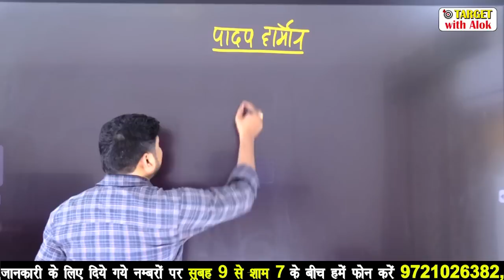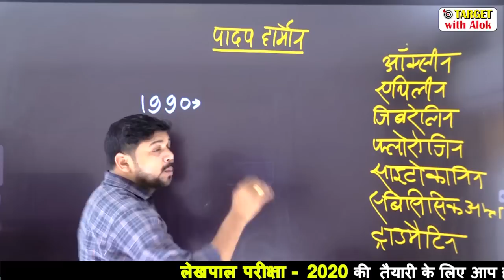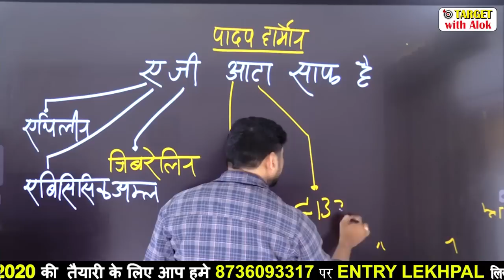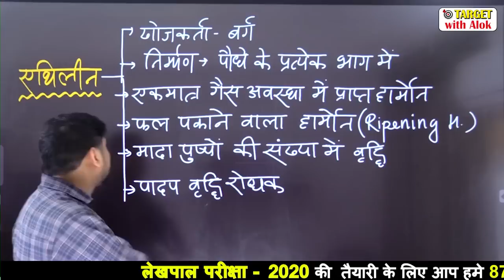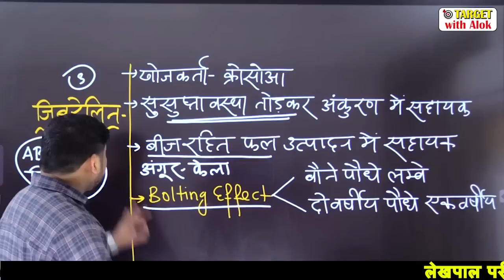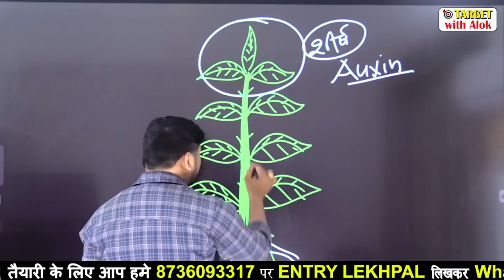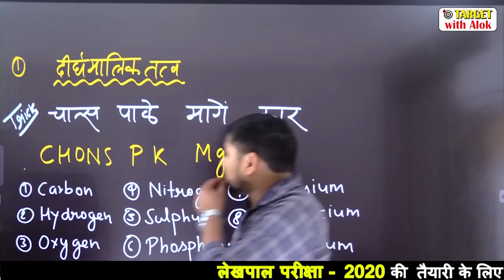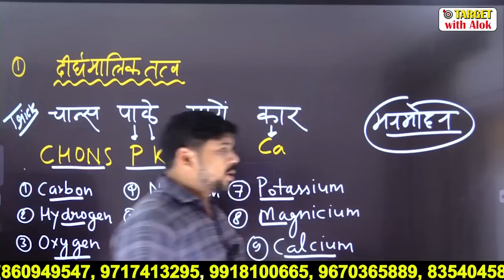UPLekhpalClasses-2020 || General Science|| हार्मोन और खनिज ,2 प्रश्न पक्के करें ||Target with Alok